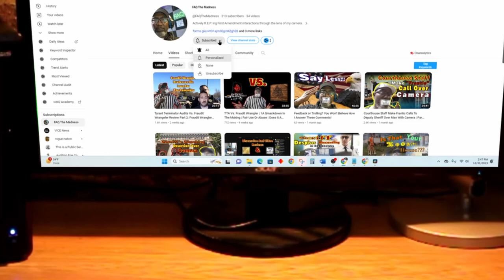Fort Worth Police Release More Footage Of Ongoing Use-Of-Force Investigation | Scared Cop Fail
I have plenty of questions as I am sure you do as well.

My initial Coverage (At 37:00):

Equipment

Gimble: Zhiyun Smooth Q
Cell Phone: REVVL 5G
Body Worn Camera (Self): AKASO EK7000
Editing Software: Davinci Resolve 18
Audio: Zoom H6 Handy Recorder
Lavalier Microphone: K35
Headphones: Beexcellent